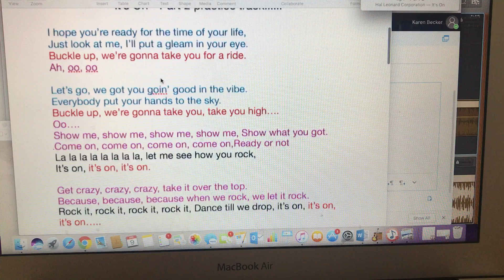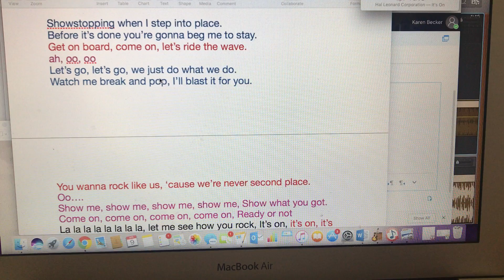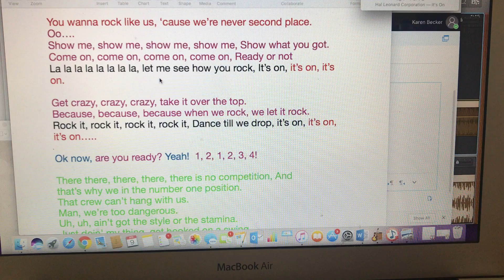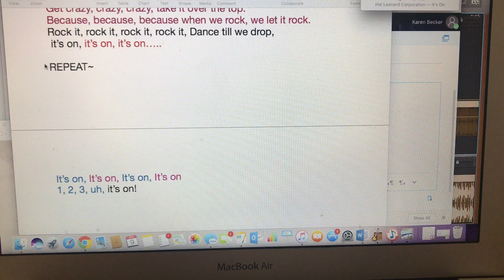It's On ShowStopper vocal Part 2!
This is the practice track for Part 2 It's On!